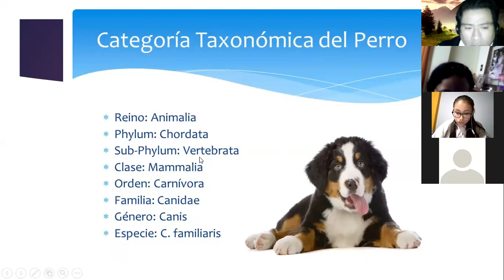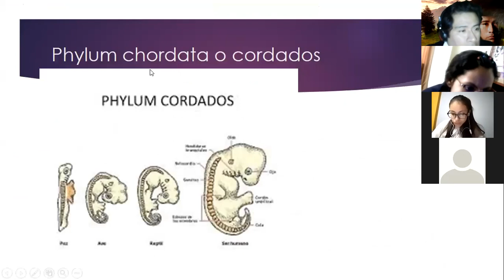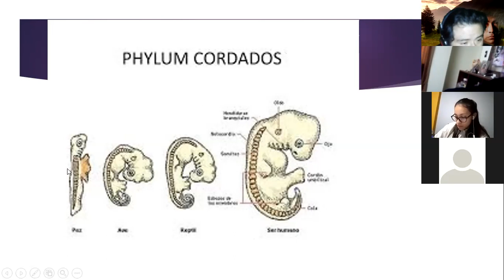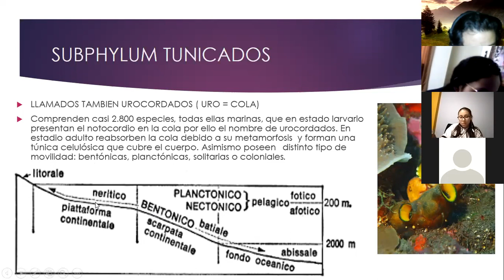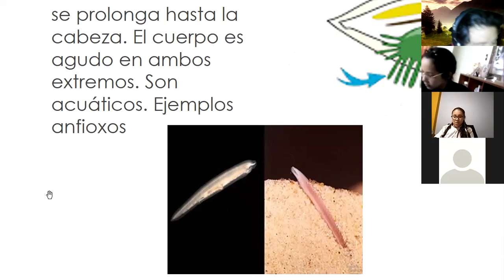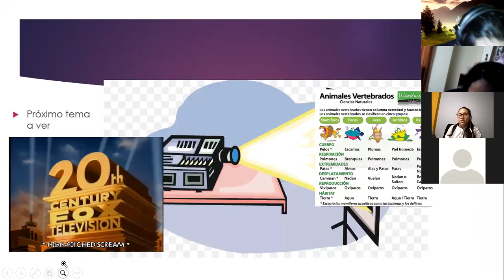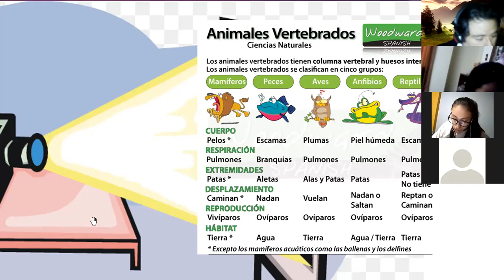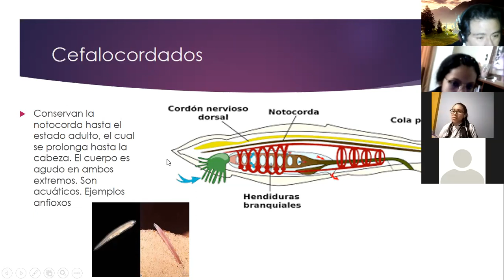CORDADOS ( AULA GAUSS)